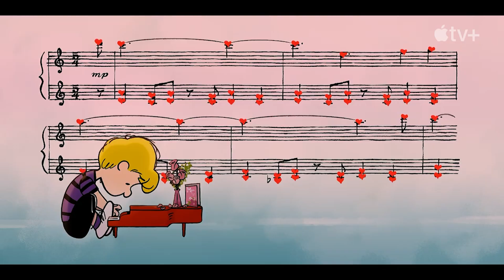Enjoy Samantha P.'s review of To Mom (and Dad) with Love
To Mom (and Dad), with Love is a funny and heartwarming animated film about different types of families and how not every family is the same. This 40-minute story featuring the much-loved Peanuts gang appeals to all ages  -- old and new fans alike – and will pull you in with its bright colors and sweet storyline. The film has an original point of view on Mother’s Day because the main protagonist, Peppermint Patty, doesn’t have a mom, though the reason isn’t specified. Audiences can only tell that she has a dad, who is very special to her.

The story of To Mom (and Dad), with Love jumps from character to character as each does something original for Mother’s Day. The main character, Peppermint Patty (voiced by Lexi Perri), has to find her own way to celebrate a holiday that has always been hard for her. By the end, Patty figures out how to celebrate her own unique family. This film shows almost every character celebrating Mother’s Day. Lucy (Isabella Leo) tries to make an art project; Charlie Brown (Tyler Nathan) and his sister, Sally (Hattie Kragten), experiment with a lot of ideas; and other characters, including Snoopy (Terry Mcgurrin) and Woodstock (Rob Tinkler) do something creative and unique for their families, too!

To Mom (and Dad), with Love has a theme of embracing differences and being yourself, as well as celebrating moms (and dads) and caretakers in whatever form they take.

I give To Mom (and Dad), with Love 5 out of 5 stars and recommend it for ages 6 to 14, plus adults. It releases on Apple TV May 6, 2022, just ahead of Mother’s Day!